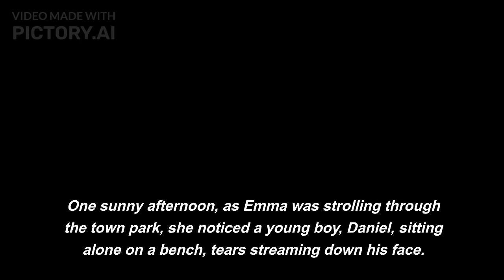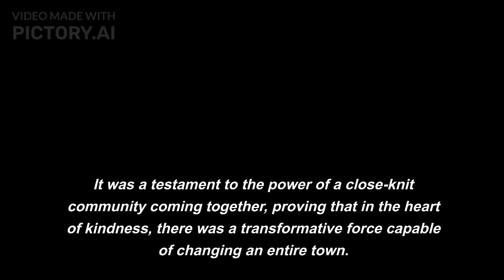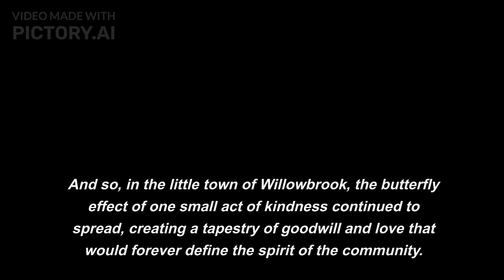The Ripple of Kindness : A Heartwarming Tale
Join us on a journey to Willowbrook, a town where one small act of kindness ignited a wave of compassion and change. Explore the heartwarming story of Emma, Daniel, and the lost butterfly that brought a community together. Discover the incredible power of kindness and the transformative impact it can have on a town and its people. Watch how one act can create a ripple effect of positivity, leaving an enduring legacy of love and empathy. Be inspired to spread kindness in your own community, and let's celebrate the beauty of the butterfly effect!